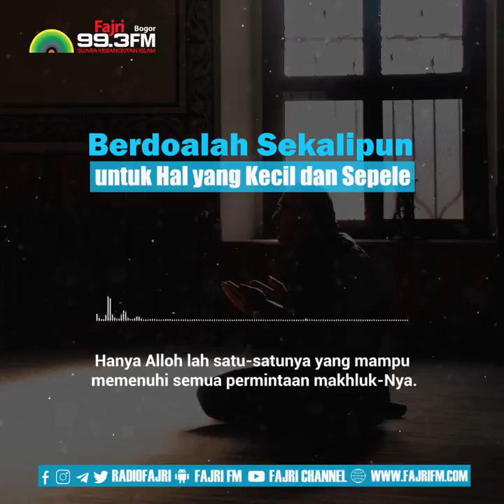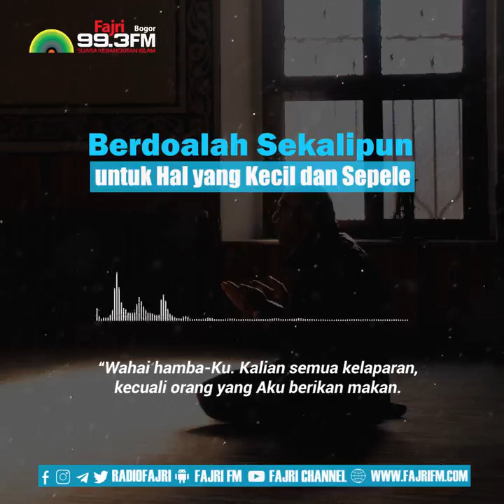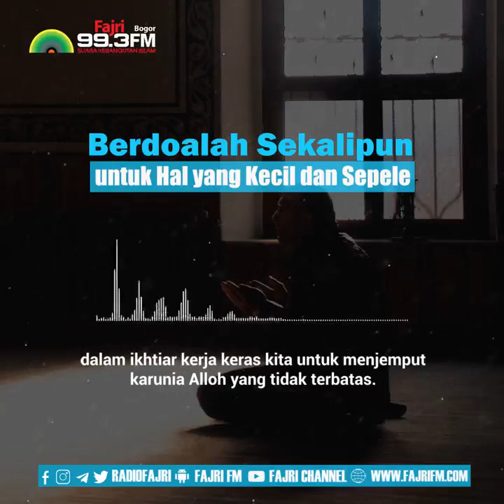Berdoalah Sekalipun Untuk Hal yang Kita Anggap Kecil dan Sepele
Nabi kita mewasiatkan kita untuk senantiasa berdoa kepada Alloh ta'ala, walaupun kepada hal-hal yang kecil yang kerap kita sepelekan.

Hal ini agar kita terbiasa dengan hanya bergantung kepada Alloh pada setiap keadaan.

Semoga dengan demikian Alloh senantiasa meridhoi dan memberikan kita kemudahan-kemudahan pada setiap urusan kita.